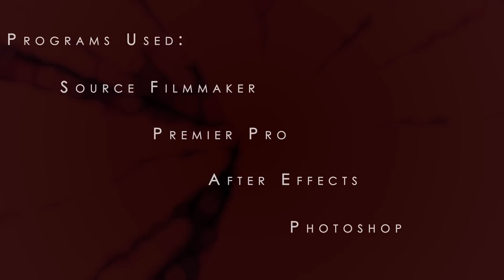The Deserter (SFM)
Headphones preferred for full experience

More of a sound design test than an animation test but whatever.

The story of a mercenary who is too afraid of death to stand his ground in the midst of a battle he cannot win, and the guilt that drives him to madness.

There is something about this one that really makes me want to make more like it. I dunno. I just really like how the credits turned out.

Special thanks to Brandon Martin for being my first patron! Thank you so much!